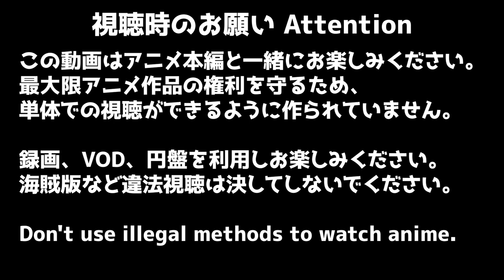ブルーピリオド 3話 リアクション Blue Period Episode3 Reaction